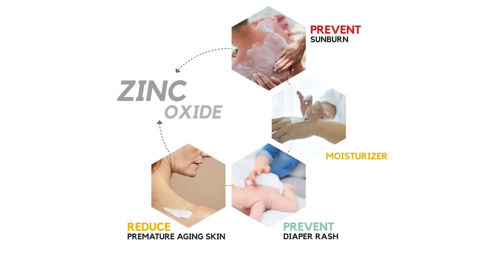বোরোলিন কেন এতো জনপ্রিয়? | কি করবেন, কি করবেন না | All About Boroline | Dermatologist Speaks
আমাদের অনেকের বাড়িতেই শীতকালে ব্যবহার হয় বোরোলিন, ফাটা গোড়ালি বা শুকনো ঠোঁটের জন্য। কিন্তু বোরোলিন কিভাবে ব্যবহার করলে সচেয়ে ভালো ফল পাবেন? কখন বোরোলিন ব্যবহার করলে ত্বকের ক্ষতি হতে পারে? জানতে দেখুন এই ভিডিও।

Boroline is a staple in many bengali households for winter. But why is it so popular? What are its ingredients? How to use it best and when to avoid using it? Watch this video to find out a dermatologist's scientific opinion on boroline.

Timestamps:
0:00 Intro
0:53 Ingredients
1:56 Good aspects
3:06 Bad aspects
5:20 Guidelines for boroline use